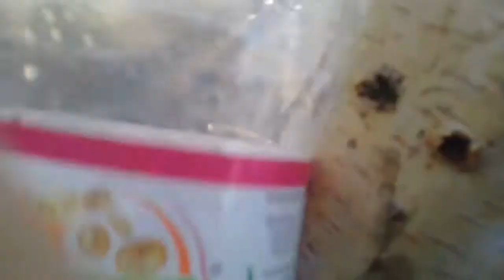Березовый сок набрался 0,5 литра